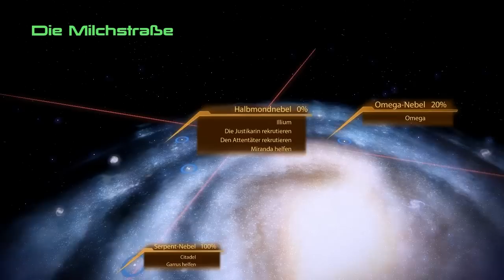Let´s Doku Mass Effect 2 (Deutsch) - 79 Illium [HD]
Großartige neue Welt auf der es alles gegen Geld gibt :)